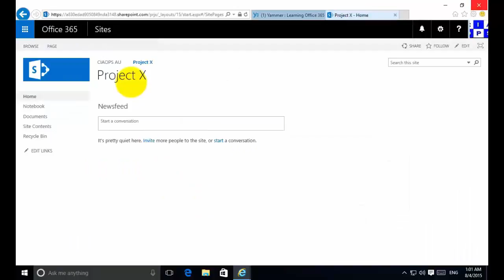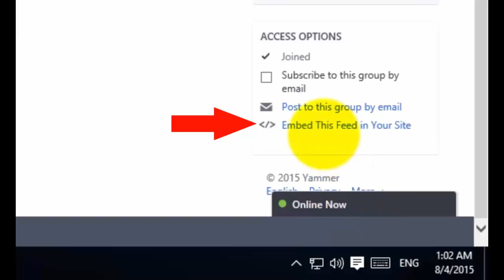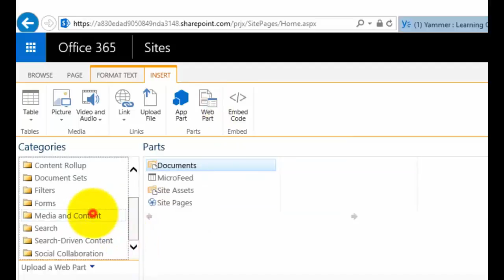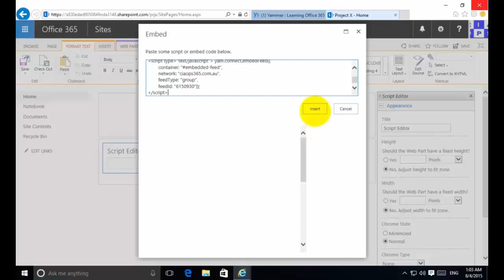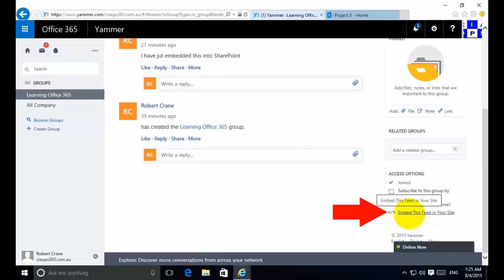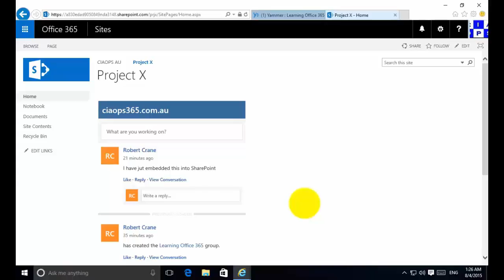Adding a Yammer feed to SharePoint Online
This video shows you how to embed a Yammer feed directly into a SharePoint Online Team Site.